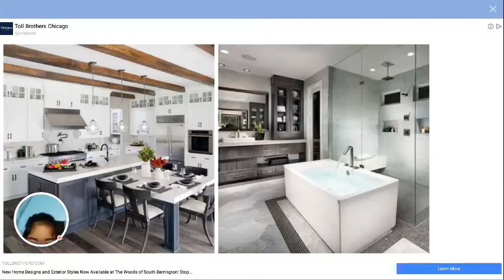My Singing Monsters - 2019-06-22